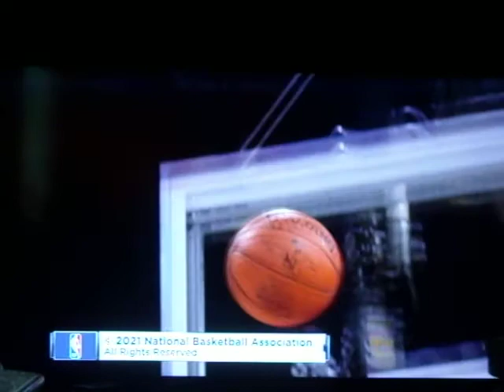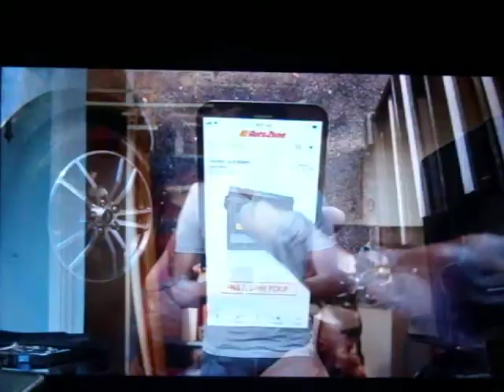The Los Angeles Lakers Against The Phoenix Suns #24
In Basketball. Go Lakers.